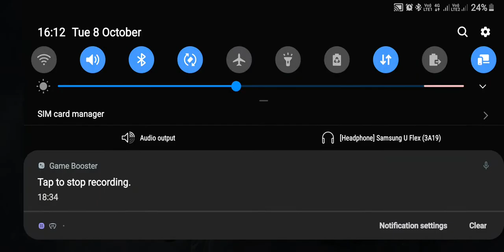Call of Duty #11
Please Like 👍 For love 😍 Please comment ✌ For your view🧑 Please Share 🙌 For power Most Important-: Please Our Channel And Click On Bell 🔔 Button So That You Will Never Miss Any New Fun Videos From Us.